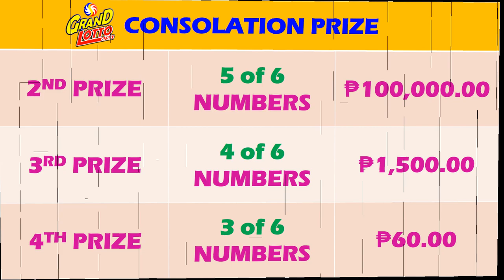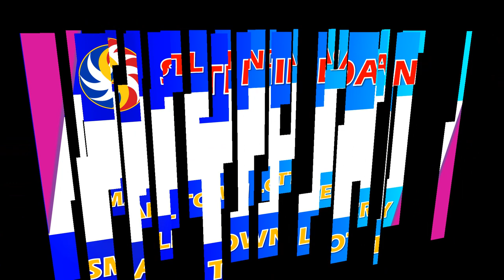PCSO Results, lotto 6/55, 6/45, December 16, 2020, 9pm draw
PCSO Results lotto December 16, 2020, 9pm draw, grand lotto 6/55, mega lotto 6/45, 3d lotto, 2d lotto, STL, 3d guide for the next draw.